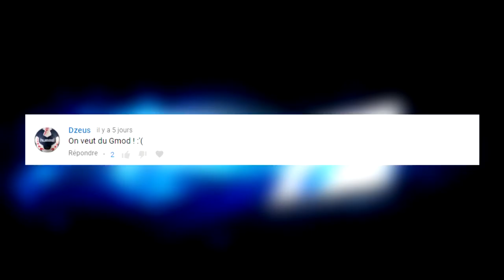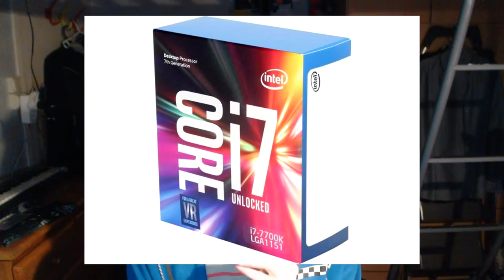SETUP 2018 - YOUTUBER GAMING :D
Vidéo SETUP 2018 ! Voici les détails ! :D
Périphériques :
Souris : Klim AIM
Clavier :  Razer DeathStalker Chroma
Micro : UM30
Casque : Razer Kraken Pro 7.1 Chroma
Webcam : Logitech C920
PC CONFIG :
Carte mère : Z270-Gaming-K3
Processeur : Intel Core I7 7700k 4.2GhZ
Refroidissement : Corsair H60 WaterCooling
Ram : 16 go ( 2 x 8 go )
Carte Graphique : GTX 660
Alimentation : Corsair VS 550W
Disque Dur : 2 TO Seagate
Logiciels :
Audacity
ShadowPlay
SonyVegas
Photoshop
OBS Studio